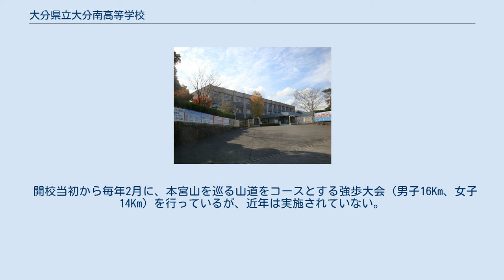大分県立大分南高等学校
大分県立大分南高等学校（おおいたけんりつ おおいたみなみ こうとうがっこう）は、大分県大分市にある公立の高等学校。
高校生急増期の昭和末期1983年に新設された。
専門的職業人材を育成する「スーパー・プロフェッショナル・ハイスクール」の指定校となっている（文部科学省）。
通称は南（みなみ）、南高（みなみこう）。
 大分市南部に位置する。
教育課程は全日制課程で普通科と福祉科を併置。
 3学期制だったが2005年（平成17年）度から2学期制を導入した（2学期制を導入の高校は当時、大分市内では大分県立大分豊府高等学校があった）。
しかし、2011年度から再び3学期制に変更されている。
 校訓の代わりに、校是があり、気力（きりょく）、節（ふし）、友情（ゆうじょう）の3つを掲げている。
 1983年（昭和58年）開校。
団塊ジュニア世代の進学する1980年代の高校生急増期で、開校当初の学級数は10クラスのマンモス校。
平成期の少子化に伴う生徒数減少対策等のために大分県教育委員会が推進する高校改革推進計画に伴い、1999年（平成11年）度に9クラス、2002年度に8クラス、2005年度に7クラス、2008年度に6クラスと漸減している。
 大分県教育委員会が2008年1月9日に公表した2010年度 - 2014年度の後期高校再編計画の検討素案では、野津高校福祉科の廃止と、その代替として大分南高校に福祉系学科を新設が提案された。
計画に従い2012年4月に福祉科2クラスが新設され、普通科6クラス・福祉科2クラスとなった。
2013年度から普通科5クラス・福祉科2クラスになっている。
 入学者選抜（入学試験）の方式は、開校当初上野丘高校、舞鶴高校、雄城台高校と4校合同選抜だったが、1986年（昭和61年）度の入学生から雄城台高校、豊府高校との3校合同選抜となり、1995年度（平成7年）入学生からは単独選抜となった。
 制服は2019年（平成31年）度リニューアルされた。
 6月に行われる体育大会と9-10月に2日間行われる文化の部とからなる。
南高体操（みなみこうたいそう）と呼ばれる体操があり、凱風祭（がいふうさい）での体育大会等で、準備運動として行われている。
 開校当初から毎年2月に、本宮山を巡る山道をコースとする強歩大会（男子16Km、女子14Km）を行っているが、近年は実施されていない。
 2年次に実施。
2015年度、2016年度の行き先は北海道。